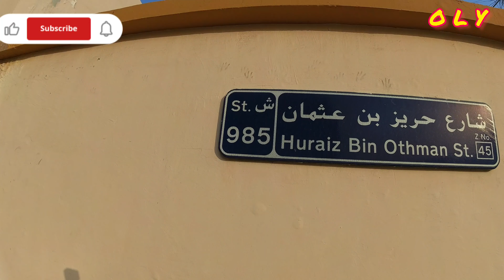TRAVEL TO OLD AIRPORT TO HUNT THIS